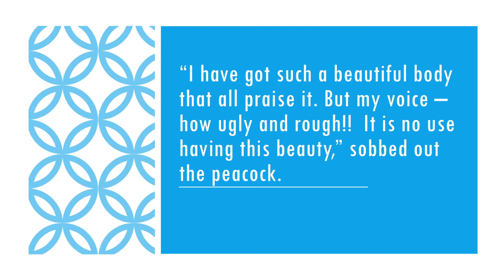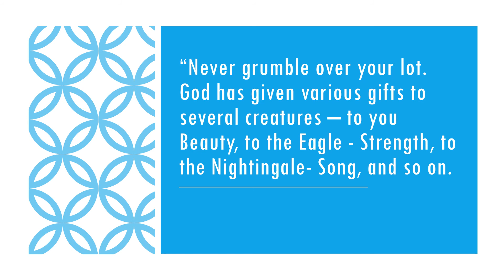English Reading Stories - Never Grumble...Over You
Moral Stories to read aloud